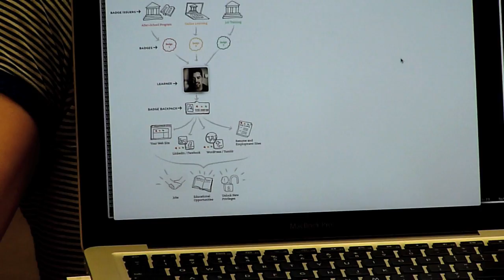badging November 2 4, 2012, PLOTS Barnraising, Cocodrie, LA at LUMCON